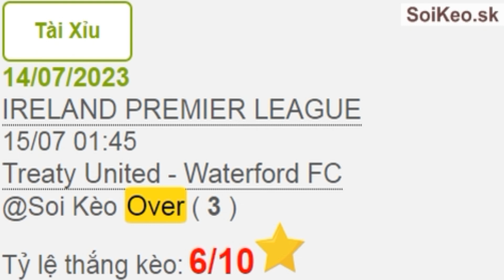Soi Kèo tip bóng đá miễn phí Treaty United vs Waterford FC ngày 14/07/2023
Hãy nhấn thích và chia sẻ Video:  Cho bạn bè nhé !!

Tài Xỉu
14/07/2023
IRELAND PREMIER LEAGUE
15/07 01:45
Treaty United - Waterford FC
@Soi Kèo Over ( 3 )
Tỷ lệ thắng kèo: 6/10

Soi Kèo tip bóng đá hàng đầu thế giới - cung cấp tip bóng đá miễn phí chất lượng nhất hàng ngày!
Soccer TIPS Soi Keo Best Number One.

Special Verdict Has Good Quality Matching Small Costs. Quality Information Counseling Guide Prediction Due To Own Identity Team We Provide A Research Study Quality Assurance And Appropriate Reliability For You Very convenient when logging in to select a tournament to use directly on the website

Soi Kèo cung cấp tới người xem những tin tức bóng đá mới nhất, những tin thể thao cập nhật tổng hợp nhanh và tin ảnh bên lề cầu thủ, cuộc sống xuyên suốt cùng với hình ảnh, video clips cập nhật liên tục.

Soi Kèo còn là nơi để người xem tham khảo về lịch thi đấu, kết quả, dự đoán tỷ số, tỷ lệ trận đấu, kèo nhà cái sáng nhất...

Dịch vụ TIP Bóng Đá của Soi Kèo - SoiKeo.com